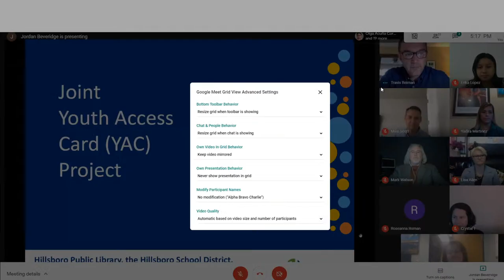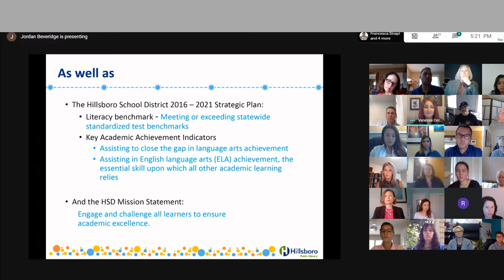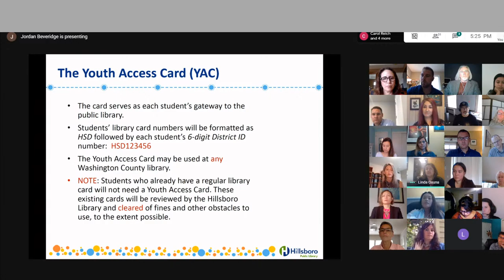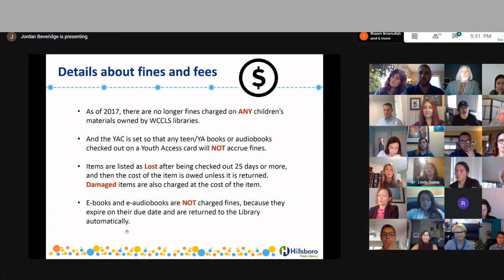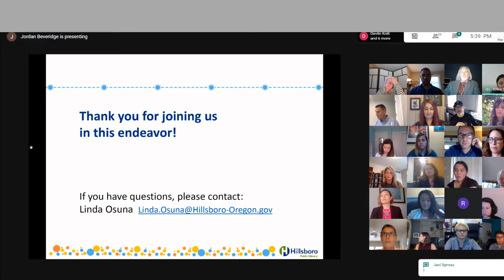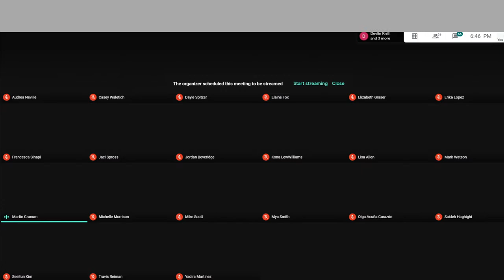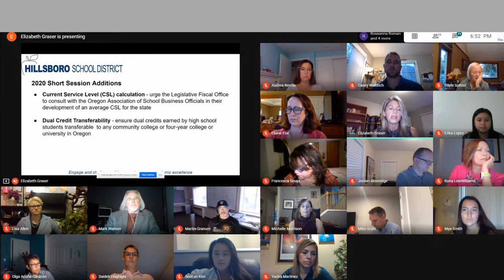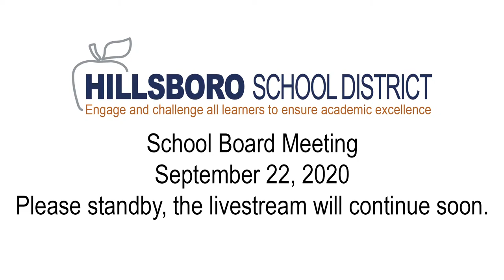School Board Meeting, September 22, 2020, Hillsboro School District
5:15 p.m. Virtual Board Meeting

Please note that in light of current public health concerns related to COVID-19, this meeting will be a virtual meeting with only essential personnel and credentialed media, and without the public in attendance. Additional information regarding meeting access will be available